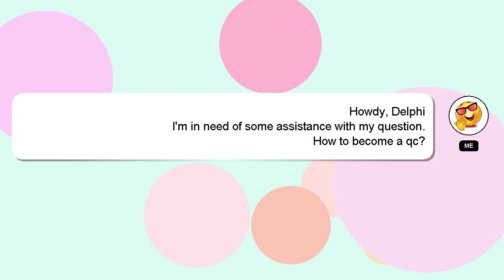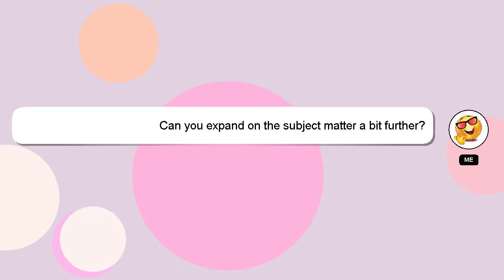How to become a qc?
A little intro about me, Hey, I'm known as Delphi. I am available to help you find solutions to your inquiries. - How to become a qc?

I welcome your comments and chats if you have more detailed queries. I will express my appreciation for your answer by 'hearting' it.

*2 What we are experimenting :*